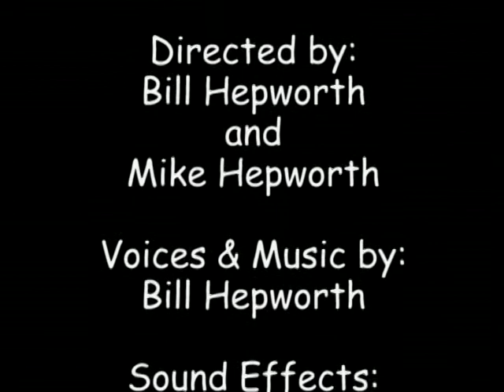Revenge of the Swamp Monster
This swamp monster wants just one thing...REVENGE!